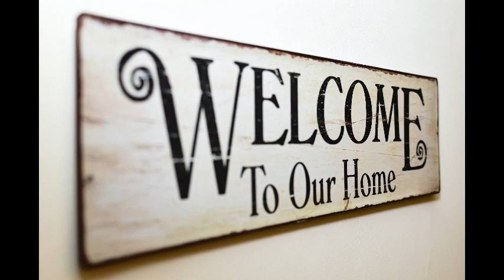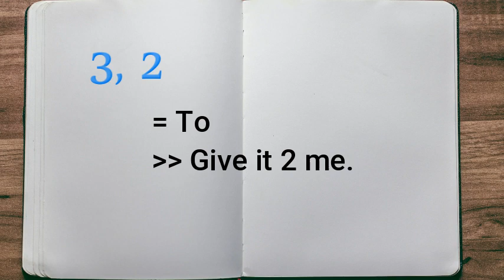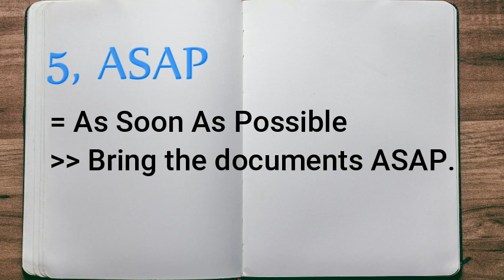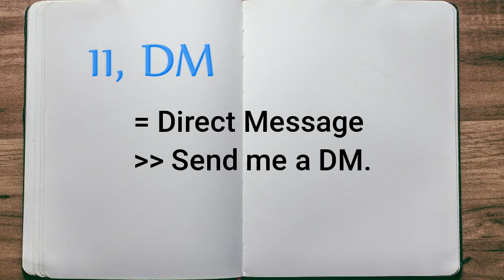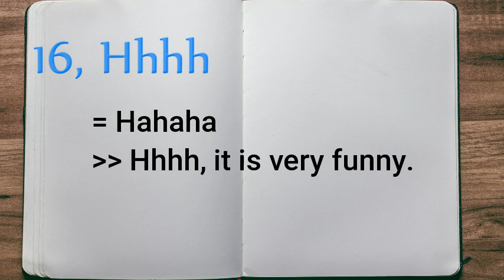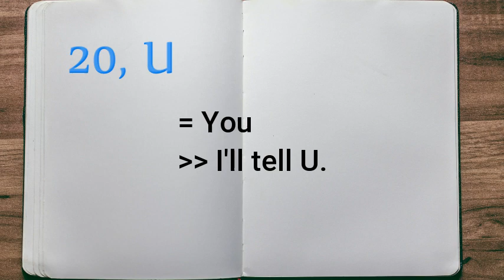Chat ላይ ግራ መጋባት 🤔🤔 ቀረ.... Level 1 የChat Abbreviations__ L🤣L, IDK, ASAP BRB...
Chat ላይ ግራ መጋባት ቀረ.

ወደ ውጪ ሃገራት የ Online ትምህርት እየሰጠን ስለሆነ መማር ለምትፈልጉ
ማንኛውም ጥያቄ ካሎት የ Whatsup ቁጥራችን ይሄው ...

በየቀኑ የሚለቀቁ የጽሁፍ ትምህርቶችህን ለማግኘት የቴሌግራም ቻነል ሊንክ ይሄው ...

በየቀኑ የሚለቀቁ የቪድዮ ትምህርቶችህን ለማግኘት የቲክቶክ ሊንክ ይሄው ...